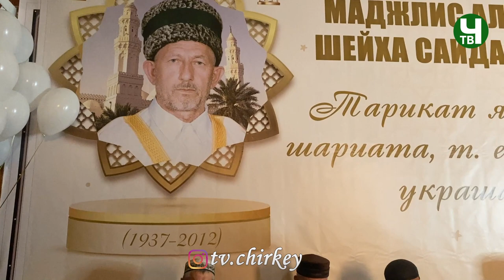Маджлис алимов памяти шейха Саида афанди (къ.с.) в с. Урма (ПОЛНАЯ ВЕРСИЯ)